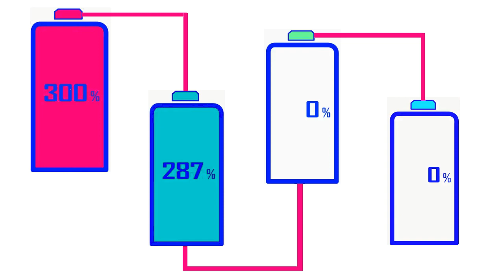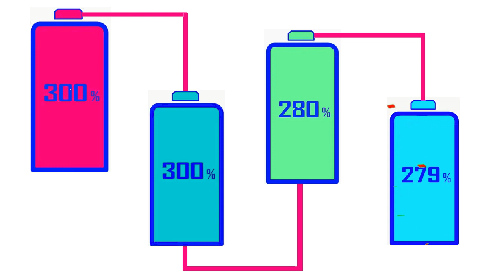4 BATTERY Donating Charge Low Batteries | Battery Overcharging | Battery charging 0 300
4 BATTERY  Donating Charge  Low Batteries | Battery Overcharging | Battery charging 0 300